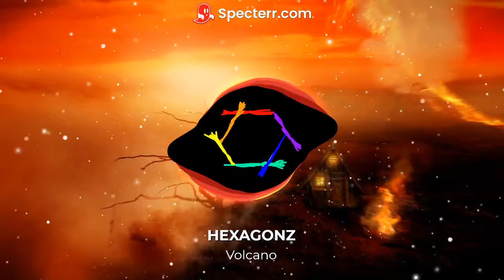Hybrid Trap & Psytrance: Hexagonz - Volcano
hybrid trap, Psytrance and Trap heavy song, pretty cool ig

You can use this as background music in your videos, just copy paste this into your description:
Time stamps:
0:00 break 1
0:36 build 1
1:22 hybrid trap drop (1)
1:52 break 2
2:06 build 2
2:22 psytrance drop (2)
2:37 build 3
2:52 trap drop (3)
3:21 outro